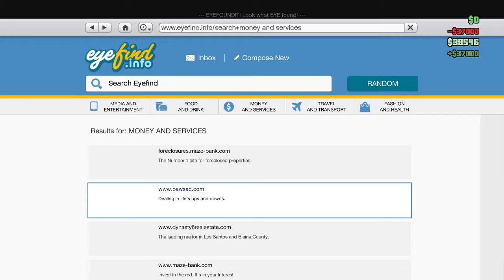MP MOTORCYCLE GANG!!! | Grand Theft Auto Online w/ Vivid_P | Ep79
Chex Freaking Mix, coming to terrorize a city near you. (Recorded November 19th, 2016)

The adventures of Vivid_P and myself running around and doing whatever the hell we feel like in GTA V Online. I'll forever be a novice at this game and Vivid will forever get frustrated with me when I pretend to hear him incorrectly! ;D

Song: Sports Card
Artist: SIMPL (craigriley)
Courtesy of: freesfx.co.uk

And my Twitter! (Random Personal Life Stuff)